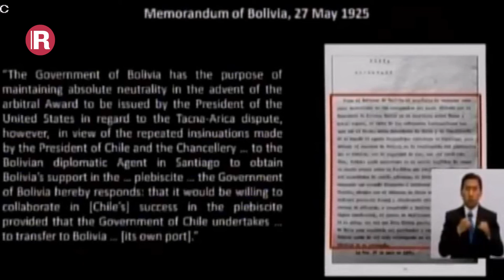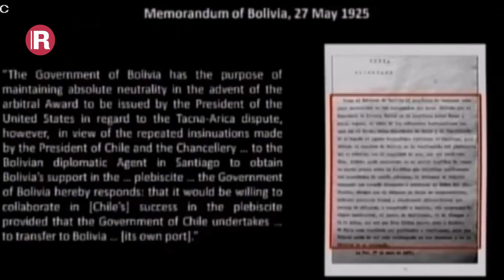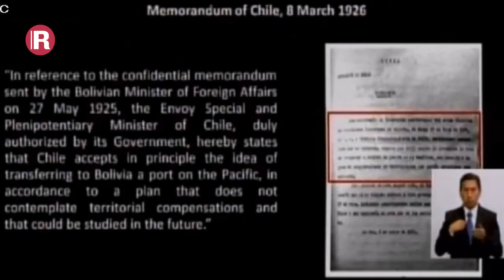Payam Akhavan advierte ‘patrón de tergiversaciones’ chilenas en cierre de alegatos